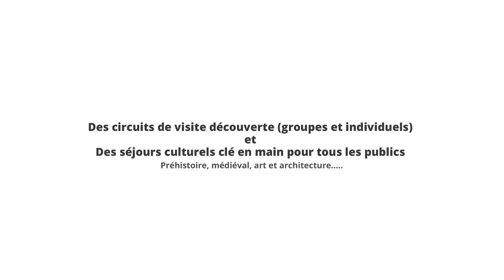Découvrez les Grands Sites du Périgord en Dordogne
Voici la nouvelle vidéo (2014) des Grands Sites du Périgord. Découvrez des panoramas surprenants des plus beaux sites touristiques de Dordogne. Les prises de vues avec le drone vous offre une vision inédite de ces sites.
Laissez-vous emporter par la magie de ces lieux chargés d'histoire.